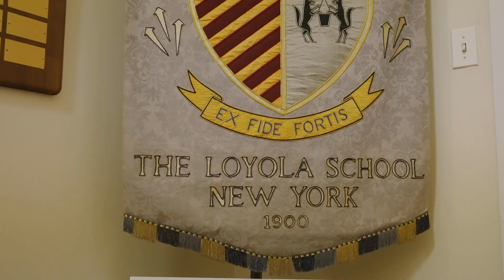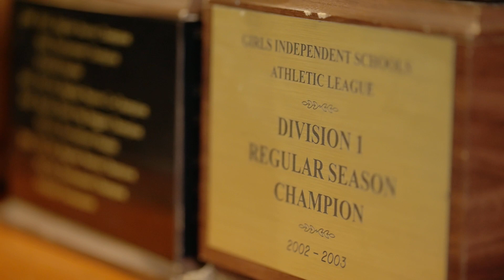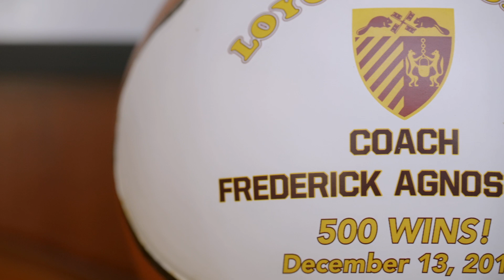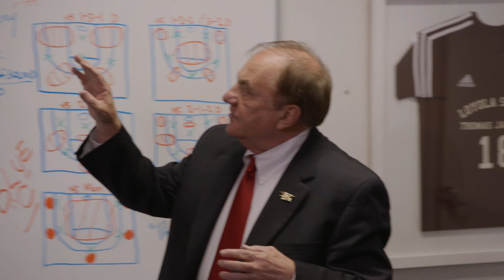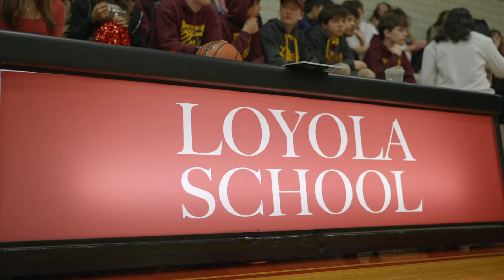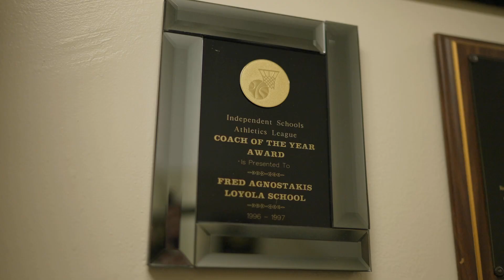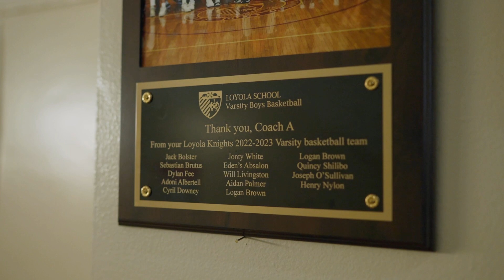BEYOND THE ARENA- COACH A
A candid look into one of New York City's most decorated coaches and his long tenure as athletic director at The Loyola School, an American Jesuit high school on Manhattan's Upper East Side. Coach A delivers tough lessons on the court as well as a lasting impact on students and teachers outside of the arena.